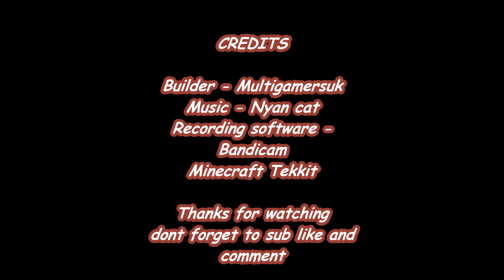Speed Build #2 Pig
Building the Famous minecraft pig  didnt really take long but god damn it the tail was the hardest part